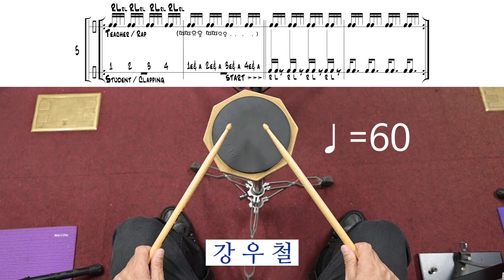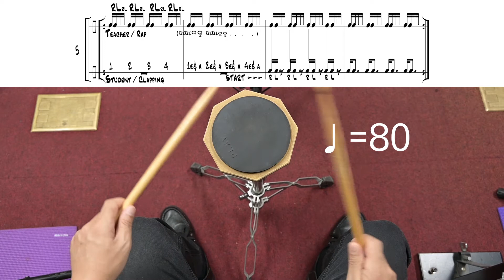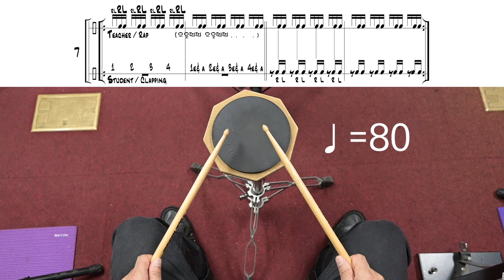[문화센터]욜로와 강남_드럼6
강남문화재단X문화센터 온택트 강좌
"욜로와 강남" - 드럼교실6 (강사 강우철)
집에서 패드연습으로 드럼 기본기를 배워보세요.